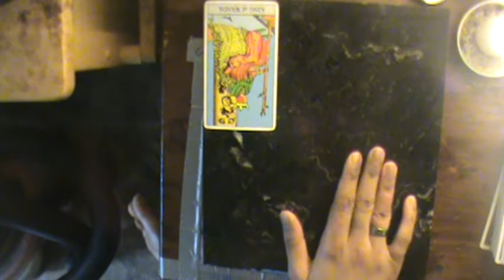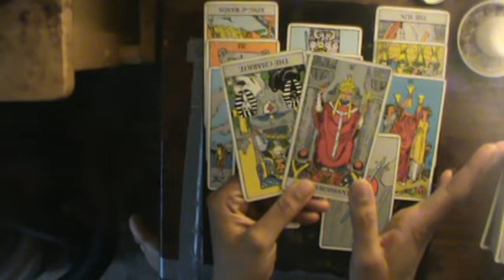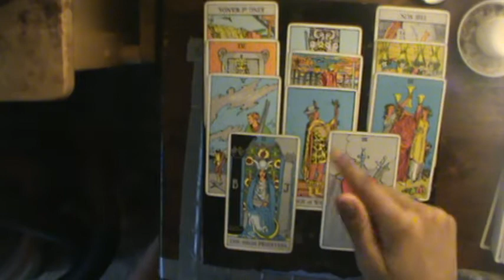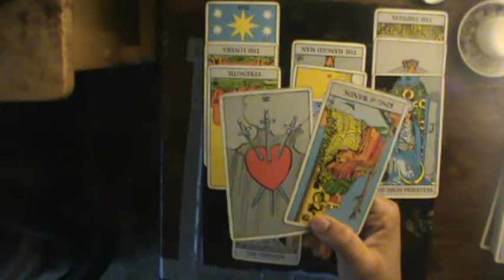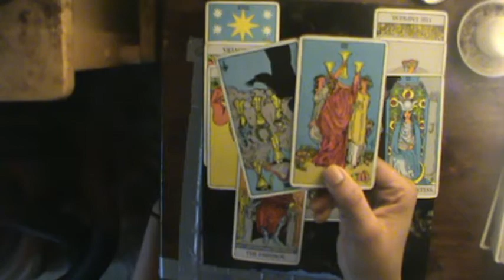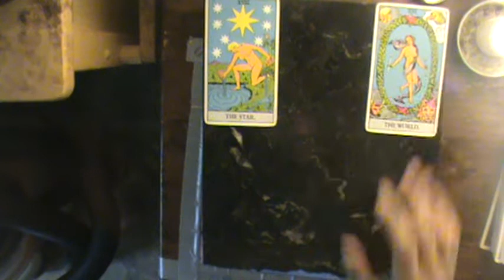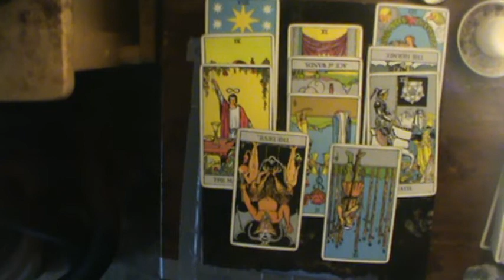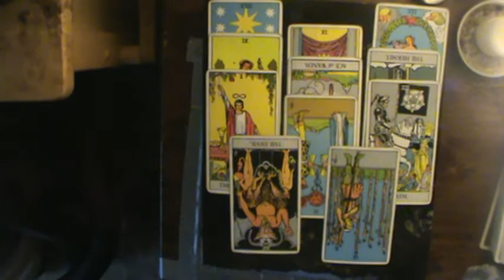Shadow of Judgment June 8- June 15: Cancer, Scorpio, Pisces